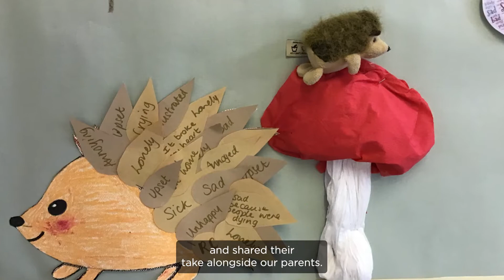St Marys Catholic Primary School & Thrive LDN - Forest of Ideas mural project introduction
To celebrate Children's Mental Health Week, we are delighted to be working with Saint Mary's Catholic Primary School, in Wimbledon, on an arts-based project, creating murals with pupils and parents about mental health and wellbeing.

Here, Lauren Davis, Assistant Headteacher and Mental Health Lead at St Mary's, introduces the project.

How has the pandemic affected your mental health and wellbeing?
Do you have someone you can talk to, if you are feeling low?
What do you do to look after your own mental health and wellbeing?

We would love to hear your thoughts and stories. Please do share them with us on social media, via @ThriveLDN.